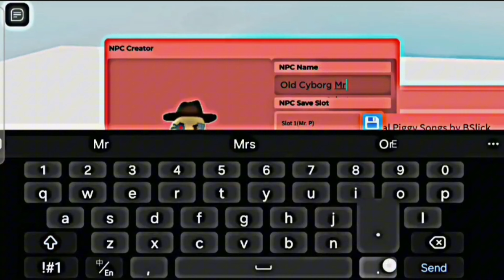How to make Old Cyborg Mr. P in Roblox Piggy Build Mode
BODY PARTS IDS:
GLITCHED ITEMS IDS:
MR. P BODY PARTS IDS:
ANIMATIONS IDS:
SOUND IDS:
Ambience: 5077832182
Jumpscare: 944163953